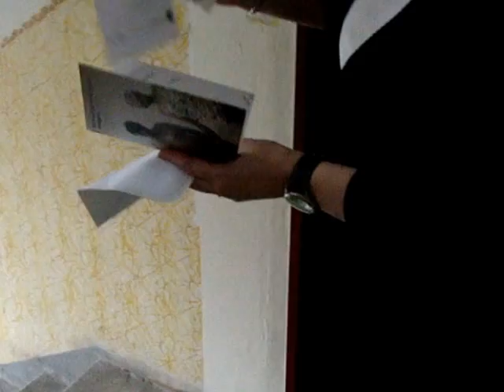slibovany stripter k Prdelcine padesatce aneb sliby - chyby :)